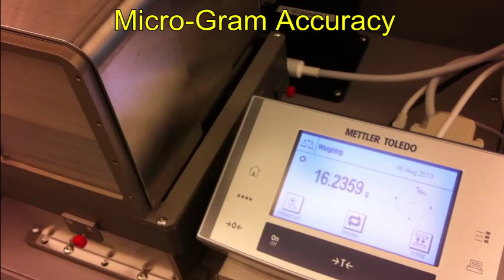Sirius Automation GraviTrac® Weighing Robot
Sirius Automation Automated Weighing Robot for Laboratories in Testing, Research and Development